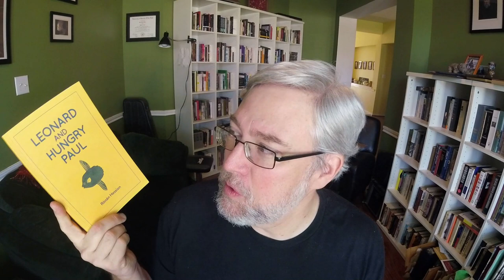Book Review Leonard and Hungry Paul (Which Is An Irish Book, Not An English Book)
AAAACH! THIS IS AN IRISH BOOK NOT AN ENGLISH BOOK. I'm so embarrassed. Should have done research on the author.

I review _Leonard and Hungry Paul_ by Ronnan Hession